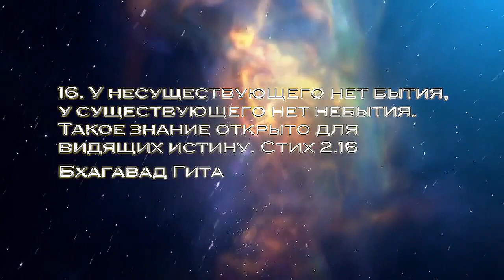ПРЕДСКАЗАНИЕ О ЗОЛОТОМ ВЕКЕ!